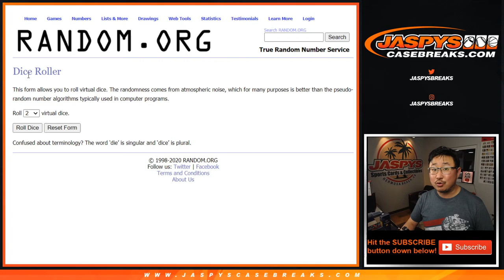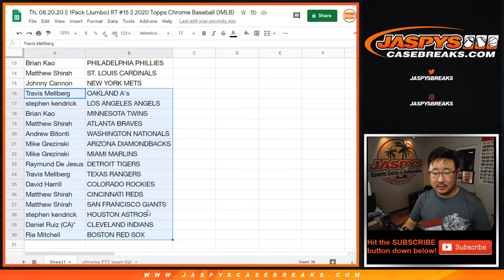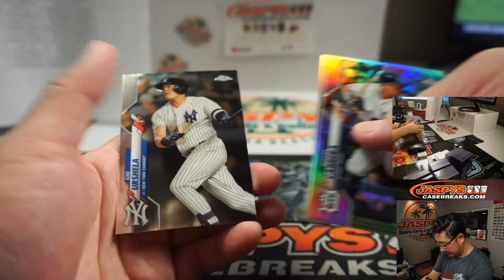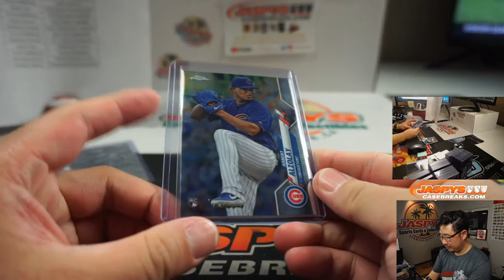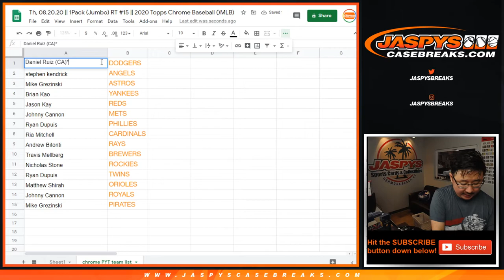Th, 08.20.20 || 1Pack (Jumbo) RT #15 || 2020 Topps Chrome Baseball (MLB)